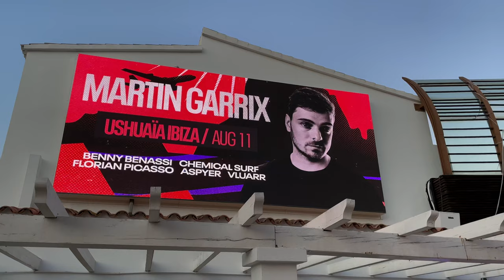IBIZA Trip 2022 Was 🔥🔥🔥 || 4K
Despite countless obstacles, we finally made it back to Ibiza
Best Places:  Sant Antoni | Eivissa | Ushuaia | Stic Spa & Hotel | Cafe del Mar | O Beach | Formentera | Ses Illetes |

Tracks:
- In My Arms - Purple Disco Machine
- High On Life - Martin Garrix